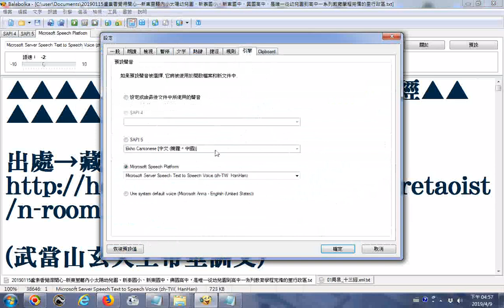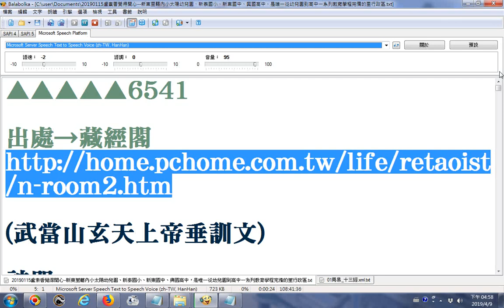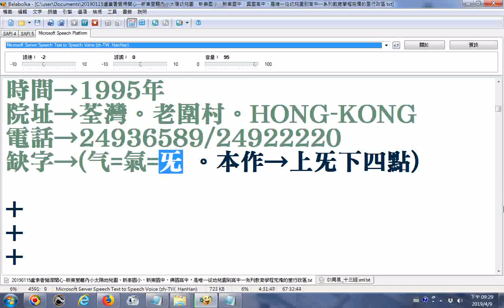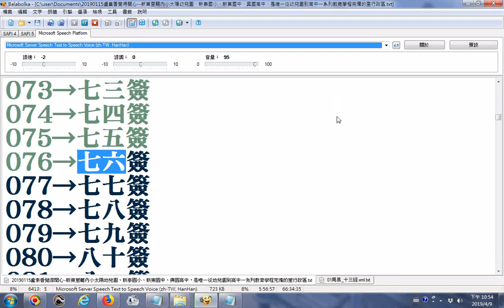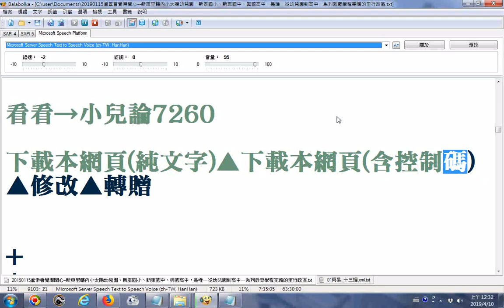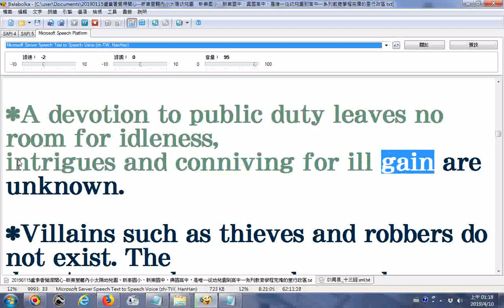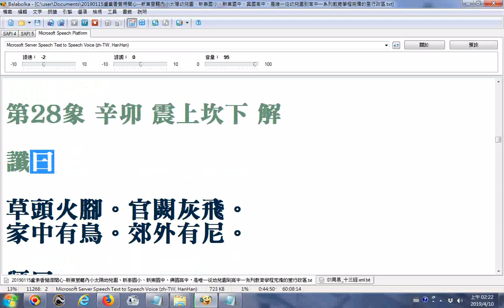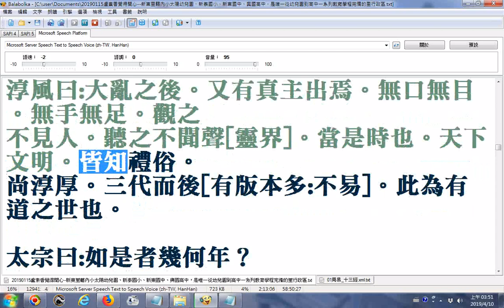split 001 電腦小姐Balabolka逐字唸 玄天上帝金科玉律真經出處是藏經閣▲觀音真經▲王氏女真經▲龐公寶卷、太上道君說解冤拔罪妙經、黃庭真經、關聖帝君覺世真經、太上靈寶天尊說禳災度厄真